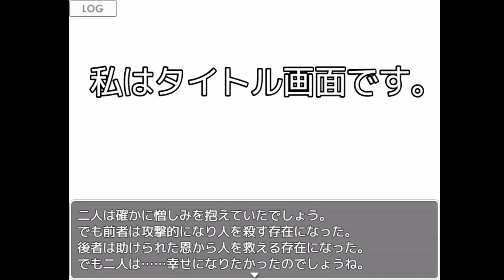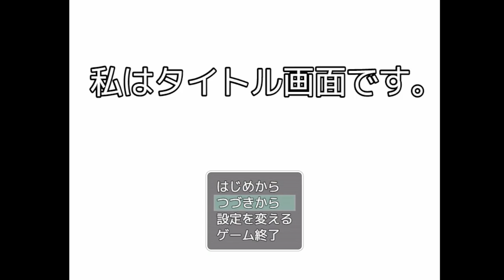【実況】このゲームは永遠に進みません【私はタイトル画面です。】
タイトル画面と恋しよう！ 狂気と電波のヤンデレノベルホラーゲーム

さあ、今回やっていくゲームはなんじゃろな！

……あれ？
タイトル画面から進まないぞ？
バグかな？　なんだろな？

（CV.アンラ）